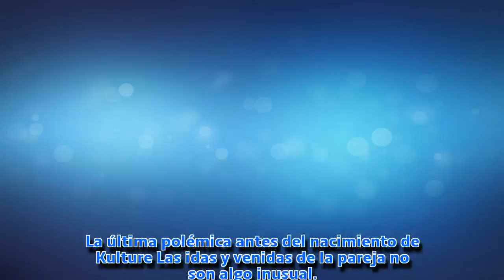Cardi B y la tierna imagen de su bebé Kulture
La rapera de 25 años ha publicado una nueva y más que adorable foto de su hija, que acaba de cumplir siete semanitas.